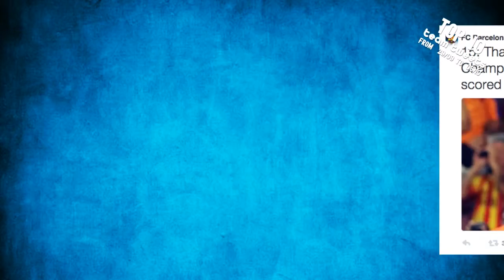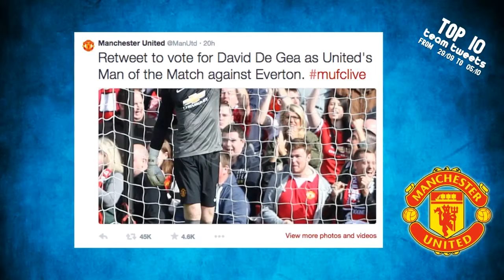TOP 10 TWEETS EUROPEAN TEAMS (29th September to 5th october 2014))